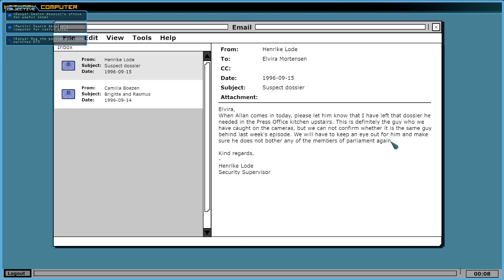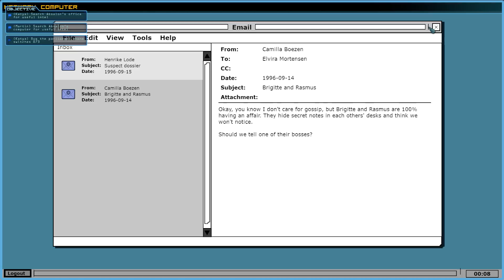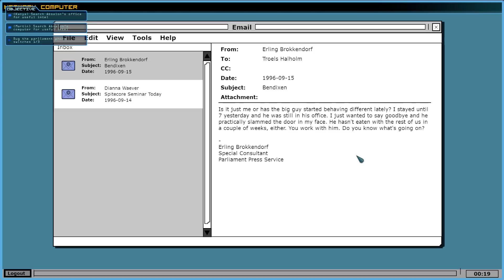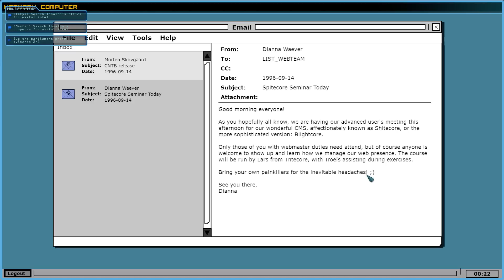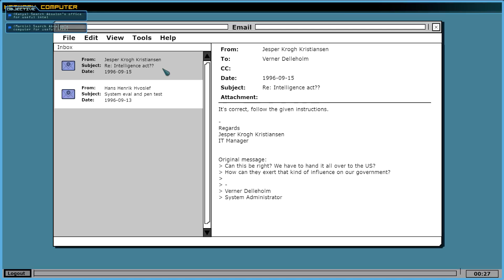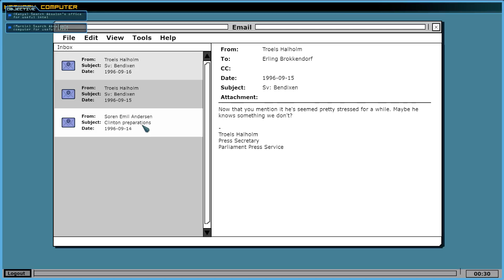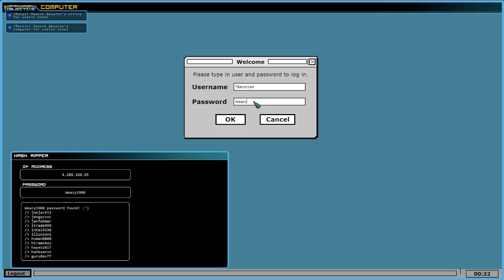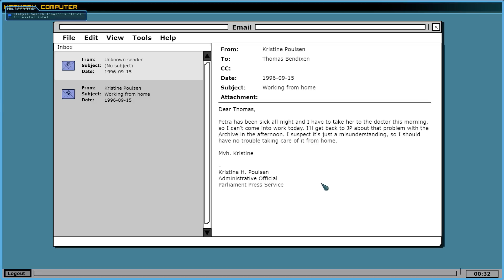Clandestine Co-op - Part 5 - Bloodbath - Let's Play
We do a pretty good job of being stealthy until!